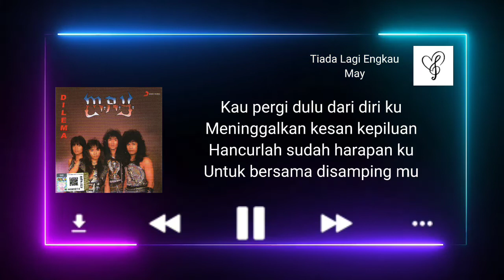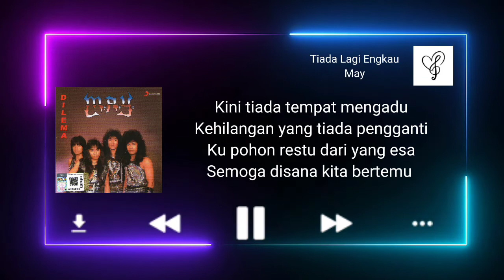Tiada Lagi Engkau - May